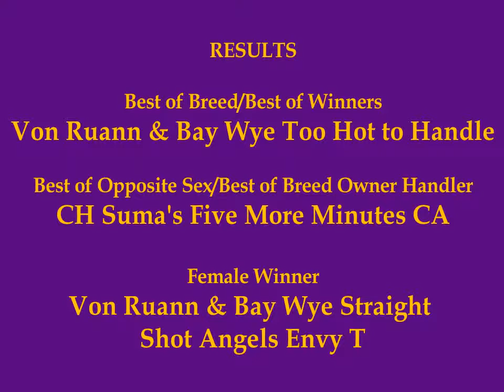3-23-2019 Tupelo Kennel Club German Shorthaired Pointers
Video focuses on German Shorthaired Pointer Breed Ring at Tupelo Kennel Club show in Jackson TN.  Saturday 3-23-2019